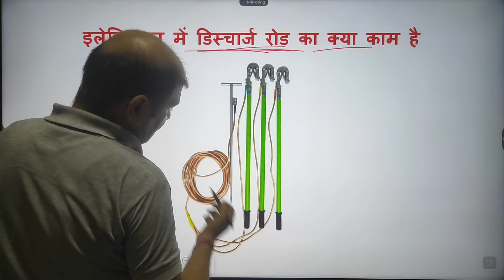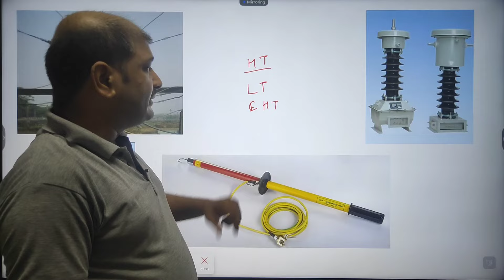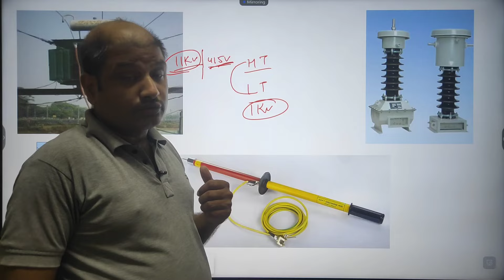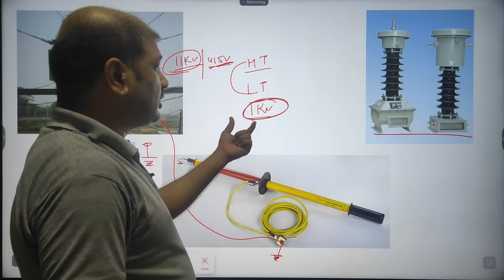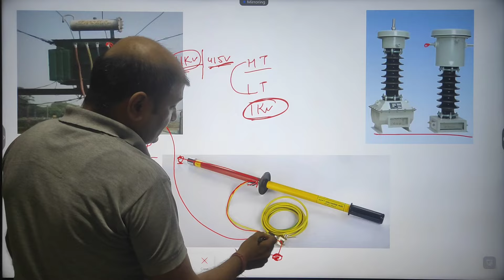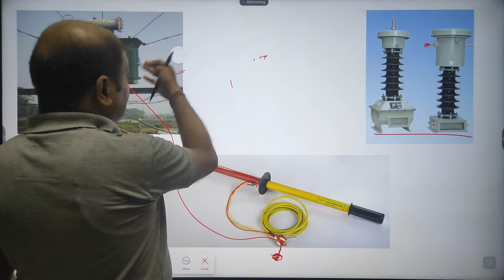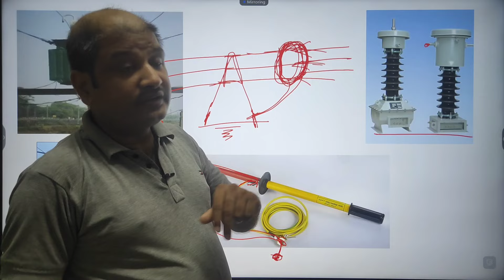इलेक्ट्रिकल डिस्चार्ज राड | electricity discharge rod | how to work discharge rod in ht supply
atomberg Renesa 1200mm BLDC Motor 5 Star Rated
atomberg Efficio Alpha 1200mm BLDC Motor 5 Star
Crompton Energion Hyperjet 1200mm
Home & Kitchen Appliances

how to work discharge rod in ht supply-
यदि आप ht सप्लाई में काम कर रहे है तो डिस्चार्ज रोड का उसे जरुर करना चहिये क्योकि इसकी मद्दद यदि आप लेते है तो ht में काम करते समय कोई भी दुर्घटना होने के सम्भावना लगभग न के बराबर बचती है

इलेक्ट्रिकल डिस्चार्ज राड | electricity discharge rod | how to work discharge rod in ht supply | 50Hz electrical